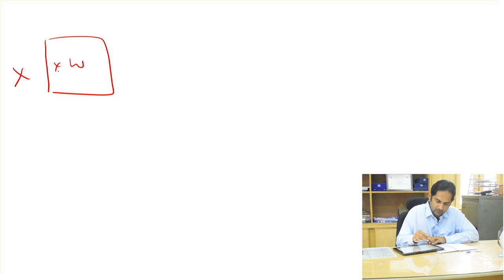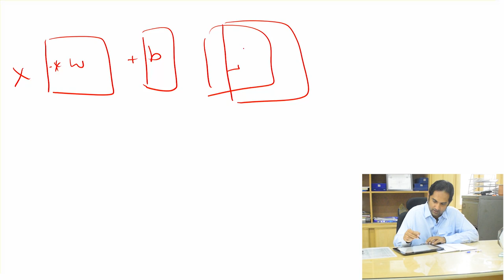Deep Learning (14) Deep Learning Algorithm | Chain Rule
Deep Learning! What Is Deep Learning? Deep Learning Algorithm | Chain Rule